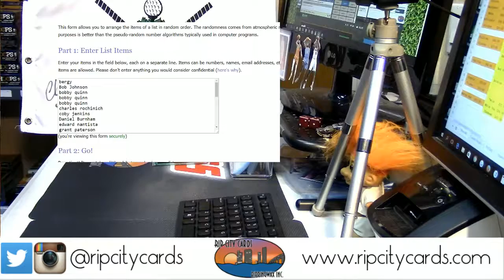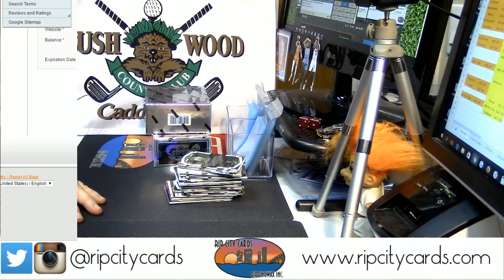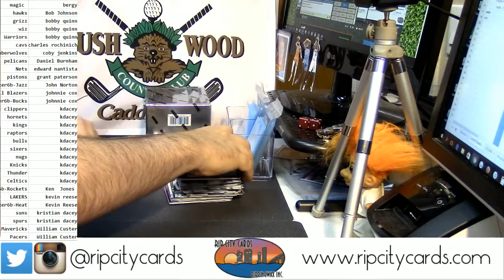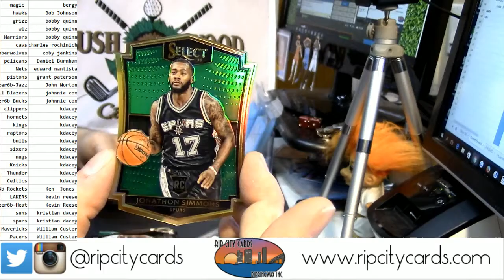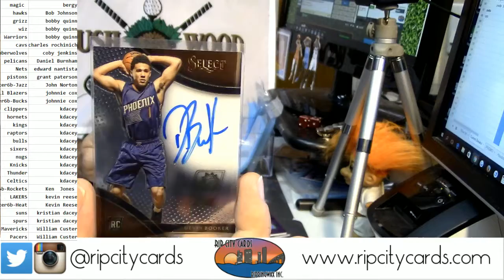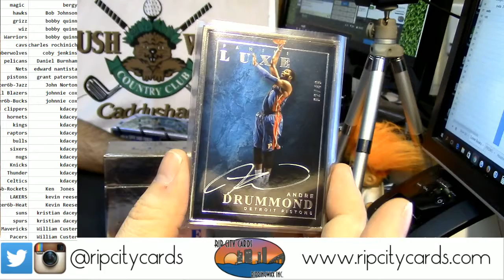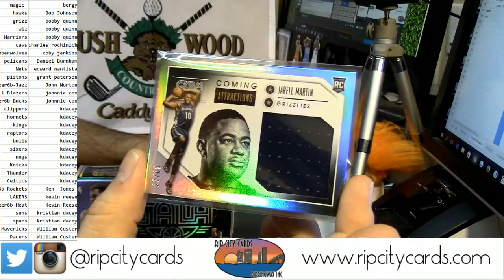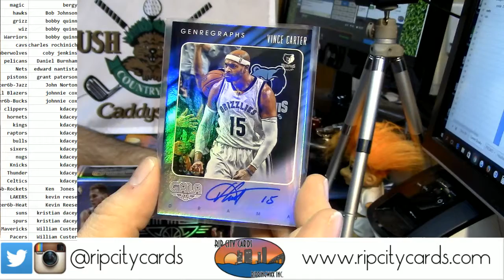2015 16 Select Luxe Gala Mixer